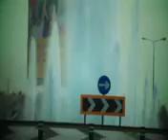SESIBA OFFICIAL MUSIC VIDEO (VEVO)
Sesiba is a romantic comedy video
Dee Wone and Dat Nigga Raw skillfully deliver Sesiba, a wonderful story-telling rap song primarily in Ibibio and Igbo. On this track, he collaborates with renowned comedian Okon Lagos and Moses Armstrong, who adds a stunning visual to the video.
THIS ONE HAS COMPLETE MUSIC.